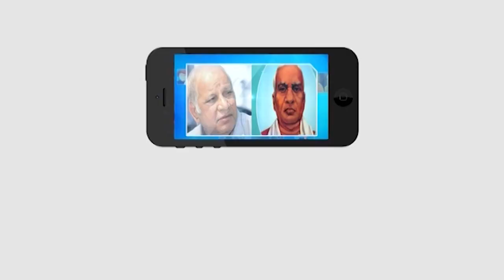ఆదిలాబాద్ జిల్లాలో భారీగా వరదనీరు || Masterkey Tv